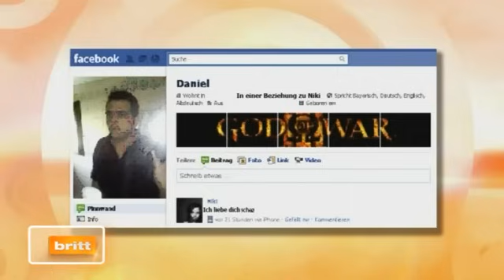Facebook-Profil verrät, dass sie fremdgeht?! | Britt - Retro